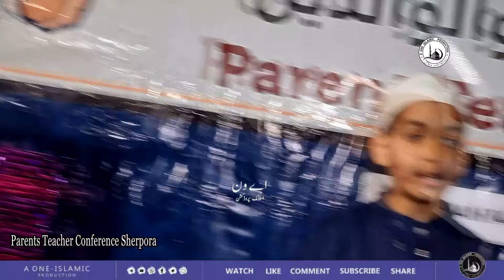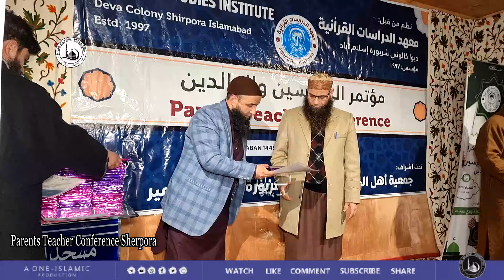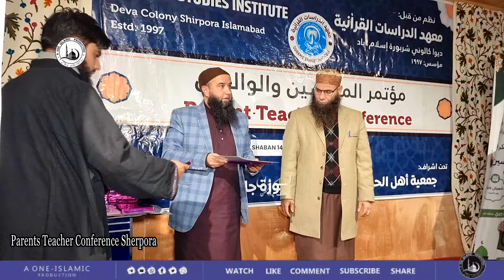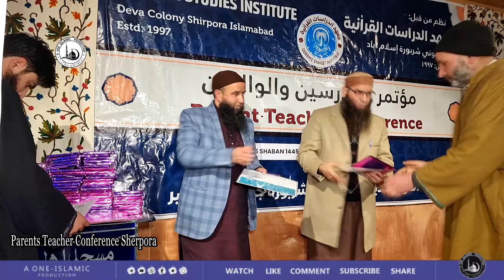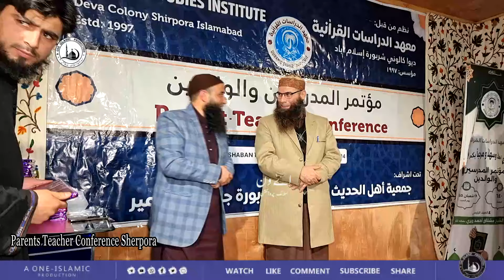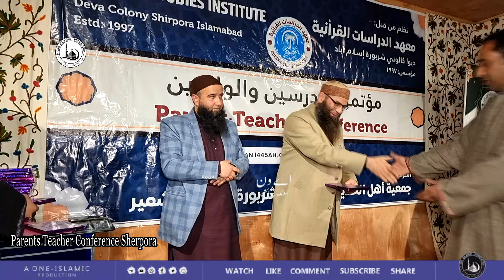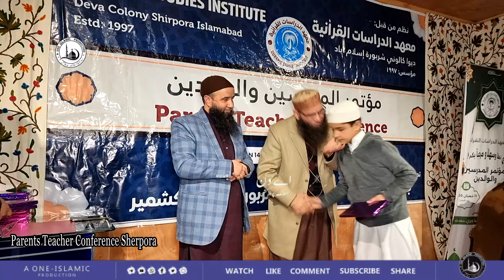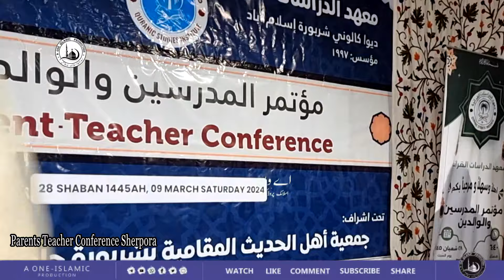Parent Teacher Conference Sherpora 9 Mar 2024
Parent Teacher Conference Sherpora 9 Mar 2024 A One Islamic Production